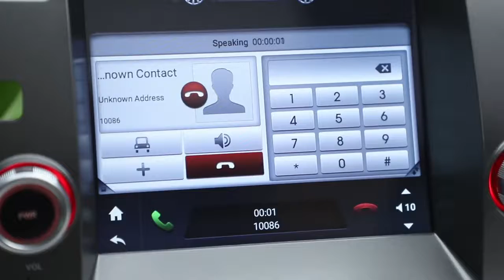Hot sell high quality 12.1inch vertical screen car multimedia player for Patrol 2013-2017